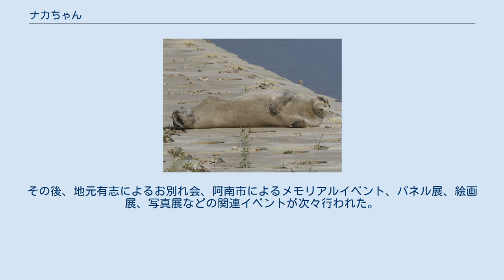ナカちゃん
ナカちゃん （2006年6月24日撮影） ナカちゃん（不詳 - 2006年8月27日）は、2005年11月2日に徳島県那賀郡那賀川町（現・阿南市）の那賀川の中州に現れたメスのアゴヒゲアザラシである。
特別住民票上の氏名は「那賀川 ナカちゃん」。
 2005年11月2日には那賀川町の町民に登録された。
 2005年11月14日～11月18日の間、期間限定で那賀川町役場住民課の窓口において、「ナカちゃん」の特別住民票が約36,000枚発行された。
 のちにこの特別住民票は徳島市内でも一時的に発行可能になっていたようである。
 2006年3月20日には市町合併により阿南市の名誉市民に登録された。
 2006年8月27日に那賀川右岸の中洲で頭部から血を流して倒れているのを発見され死亡が確認された。
死体の腐敗が激しいため死因は不明だが、栄養状態の良さや数日前まで元気に泳いでいる所が目撃されていることから暑さや疲労によるショック死の可能性が高いと考えられた。
その後、地元有志によるお別れ会、阿南市によるメモリアルイベント、パネル展、絵画展、写真展などの関連イベントが次々行われた。
ナカちゃんの遺体は、とくしま動物園で冷凍保存された後、2007年6月以降は徳島県立博物館で骨格標本となっている。
2007年5月には那賀川の河川敷に御影石でできた重さ約2トンの石像が設置されたが、2011年の台風6号による増水で横転し、壊れた。